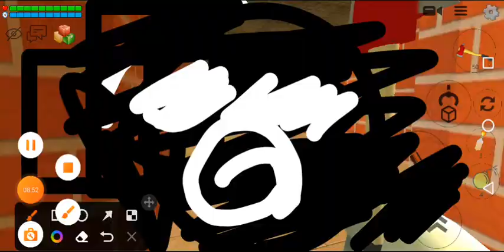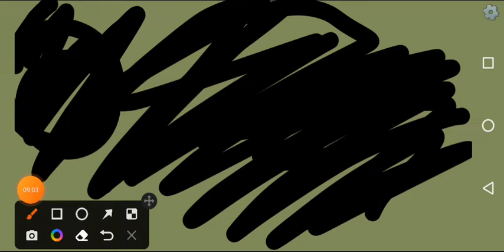chicken gun: the backrooms